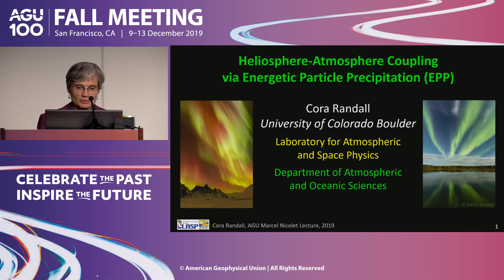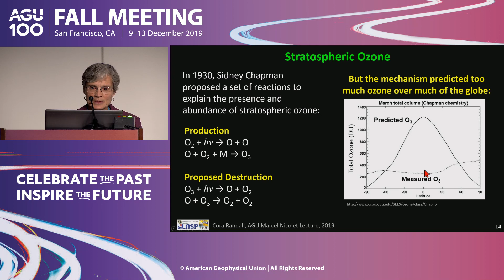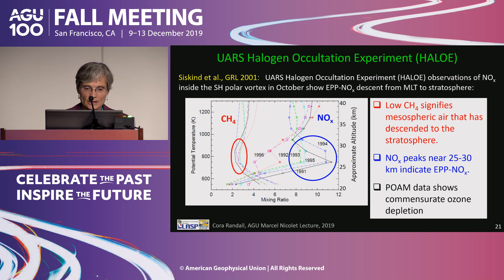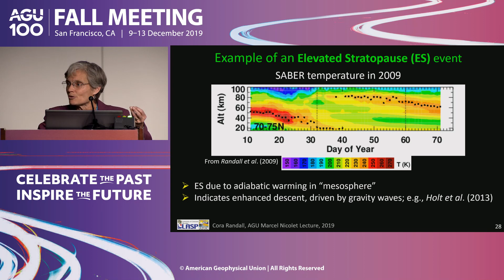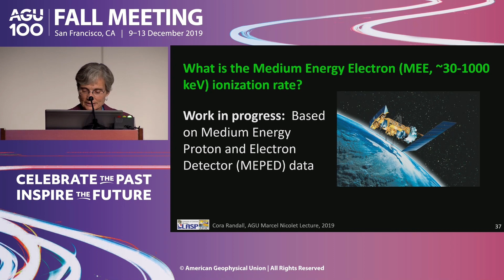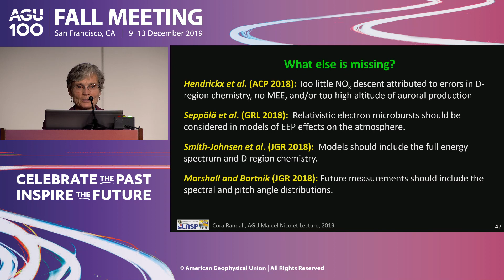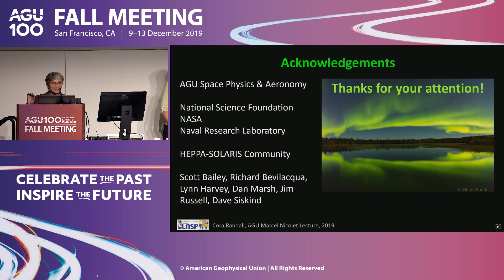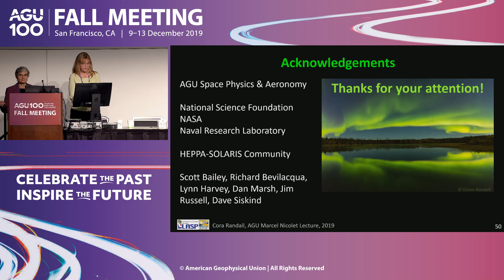The Marcel Nicolet Lecture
The Marcel Nicolet Lecture honors the life and work of physicist and meteorologist, Marcel Nicolet.

The Nicolet Lecture is also a part of the Bowie Lecture Series, which was inaugurated in 1989 to commemorate the 50th presentation of the William Bowie medal, which is AGU’s highest honor and named for its first president. Dr. Nicolet is a past recipient of the William Bowie medal.